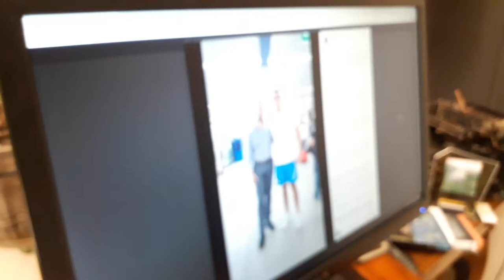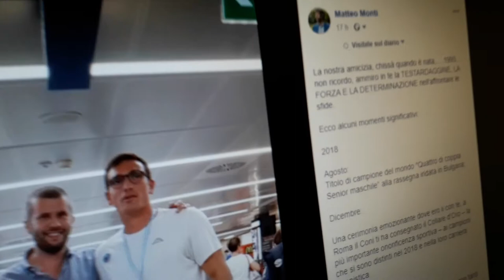IL SINDACO MONTI SALUTA FILIPPO MONDELLI:"FORZA, VINCERAI ANCORA"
Matteo Monti conosce bene il campione della Canottieri Moltrasio, ora costretto alle cure all'ospedale Rizzoli di Bologna. Carriera a rischio